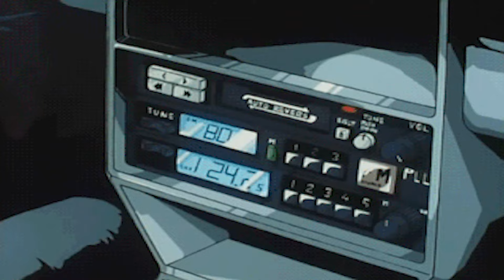lil tecca & lil uzi vert - dolly (slowed + reverb)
slowed + reverb by slerb